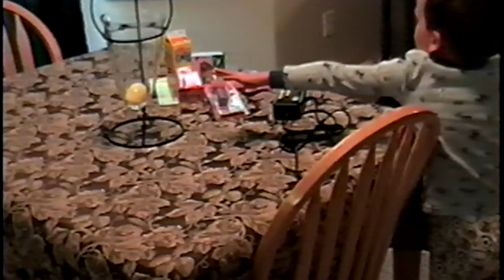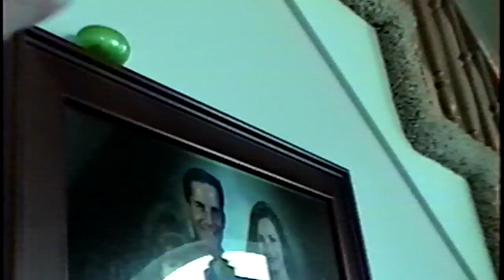2005 Easter at Home